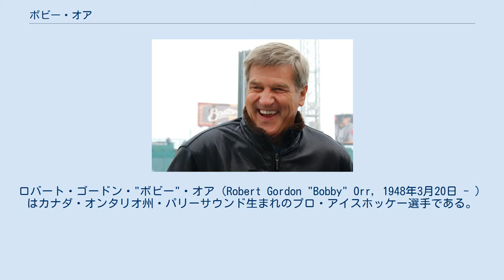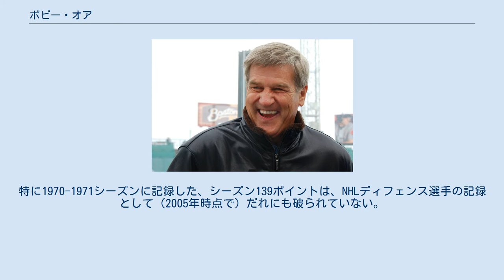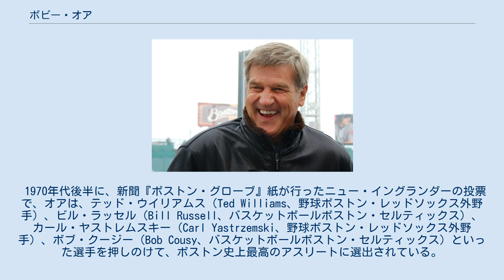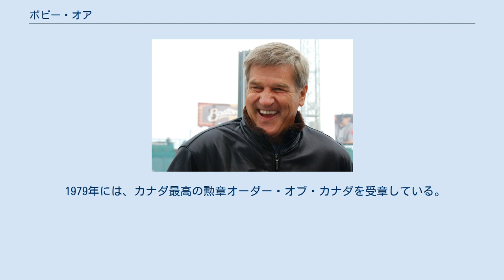ボビー・オア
ボストン・ブルーインズの選手
ロバート・ゴードン・"ボビー"・オア（Robert Gordon "Bobby" Orr, 1948年3月20日 - ）はカナダ・オンタリオ州・パリーサウンド生まれのプロ・アイスホッケー選手である。
ポジションはディフェンスでありながら、得点力にも秀でており、2度のポイント王に輝いている。
多くのファンから、史上屈指の好選手と認められている。
オーダー・オブ・カナダを受章している。
 オンタリオ州・パリーサウンドで生まれたボビー・オアは、 幼い時からアイスホッケーに対する才能を発揮した。
14歳で州のジュニアAリーグOHLのオショワ・ジュネラルズに所属し、19-20歳前後の選手とともにプレーした。
18歳でNHLの指示によりボストン・ブルーインズに入団する。
 プロ入り初年度に、カルダー記念賞（リーグ新人王）を獲得し、1970年5月10日にホッケー史上最もアクロバティックなと形容されるゴールを決めて万年最下位チームであったブルーインズを29年目にして初のスタンレー・カップ進出に導き、チームの黄金時代を築いた。
 ディフェンスであったボビー・オアはアイスホッケーの競技スタイルに革命をもたらしたとも評価され、攻撃的な役割を果すディフェンス選手という新たなスタイルを創造した。
オアのスピード、とりわけその顕著な加速力とプレーの芸術性でディフェンス選手としておよそありとあらゆる記録を樹立し、ファンを熱狂させた。
 膝の怪我により若くして引退を余儀なくされたが、その現役時代（12シーズン）は、NHL を支配したとも形容されることがある。
最優秀ディフェンス選手に贈られるジェームス・ノリス記念賞の受賞回数8回は、NHL史上最多（2005年現在）である。
 オアは、ディフェンス選手としてはただ一人のリーグ得点王、アート・ロス記念賞を2度（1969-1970、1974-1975シーズン）にわたって獲得している。
また、アシスト数においてもリーグ最多を5度記録している。
特に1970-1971シーズンに記録した、シーズン139ポイントは、NHLディフェンス選手の記録として（2005年時点で）だれにも破られていない。
 リーグ最優秀選手に与えられるハート記念賞は3年連続、ジェームス・ノリス記念賞は8年連続で獲得している。
1970年にはスポーツ・イラストレイテッドの年間最優秀スポーツマン賞を受賞している。
 1976年には、数度にわたる膝の手術を受けプレー中の激痛と戦いながら、国際試合のカナダカップの最優秀選手賞を獲得している。
 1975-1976シーズンを終え、オアとの契約期間満了をむかえたブルーインズは、オアに対しチームのオーナーシップの18%を与えるといった魅力的な内容のオファーを行った。
しかし、オアの代理人アラン・イーグルソン Alan Eagleson はこの条件をオアに開示せず、シカゴ・ブラックホークスとの契約を勧めたと伝えられる。
このため、オアはブラックホークスと契約し、2シーズン後膝の問題により引退する。
 1970年代後半に、新聞『ボストン・グローブ』紙が行ったニュー・イングランダーの投票で、オアは、テッド・ウイリアムス（Ted Williams、野球ボストン・レッドソックス外野手）、ビル・ラッセル（Bill Russell、バスケットボールボストン・セルティックス）、カール・ヤストレムスキー（Carl Yastrzemski、野球ボストン・レッドソックス外野手）、ボブ・クージー（Bob Cousy、バスケットボールボストン・セルティックス）といった選手を押しのけて、ボストン史上最高のアスリートに選出されている。
 引退直後の1979年、3年の待機期間を待たずして特例により史上最年少の31歳でホッケーの殿堂入りした。
また、Canada's Walk of Fame にもその名を止めている。
オアの栄誉を称えるため故郷のパリーサウンドに建てられた記念館は、「ボビー・オアの殿堂（Bobby Orr Hall of Fame）」と呼ばれる。
 1979年には、カナダ最高の勲章オーダー・オブ・カナダを受章している。